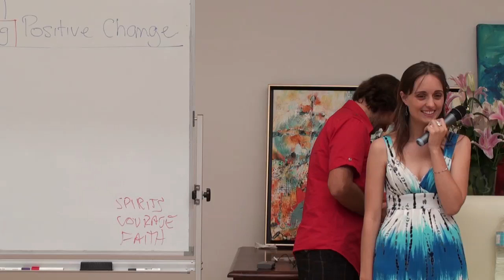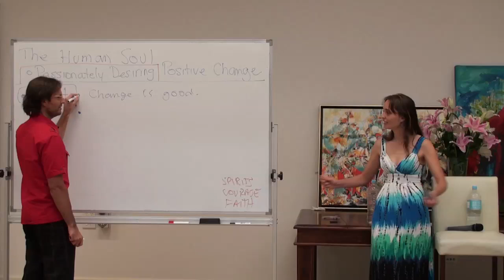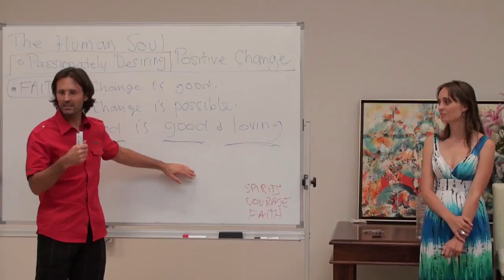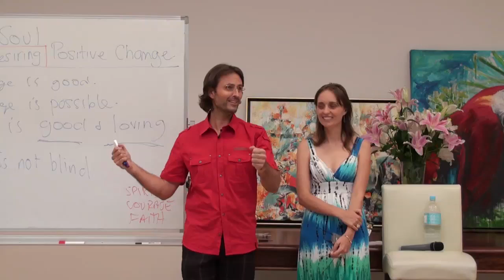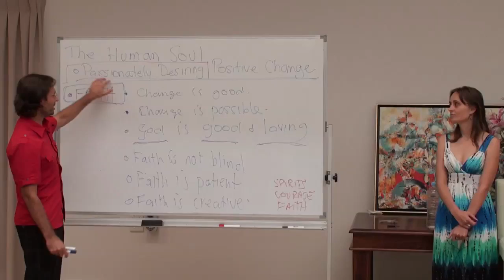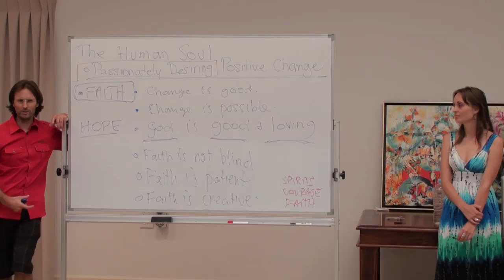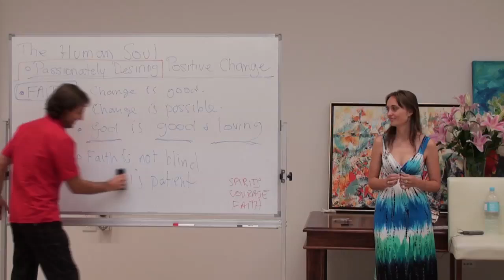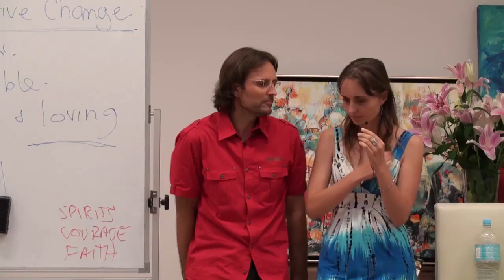20100411 The Human Soul - Passionately Desiring Positive Change S2P1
20100411 The Human Soul - Passionately Desiring Positive Change Session 2 Part 1 (Buderim QLD AU)
Part 1 of session 2 where Jesus & Mary (in session 2) discuss with an audience how we are living in a changing universe, and that change is the one constant we can depend upon in our lives. He talks about how to come to enjoy change in our lives, and in fact, that change is necessary for the Human Soul to progress towards God.

Topics Include:
Parenting & Children's behaviour
Human soul and Desire for Positive change
Truth about Change
Faith & Hope
Some of God's qualities
Money & Food emotional injuries
Acting in harmony with Love
Imagination
Trust & Doubt

God Bless them for their efforts.